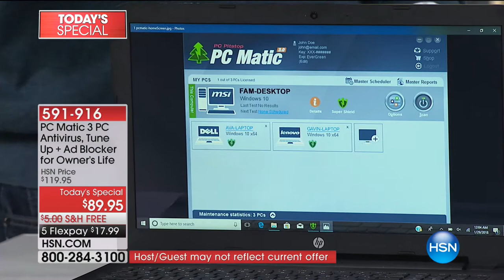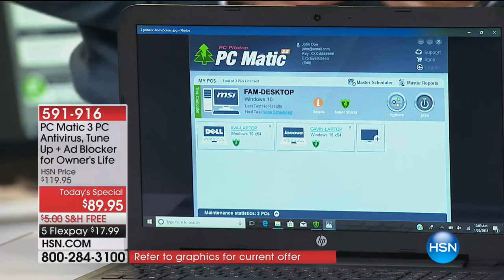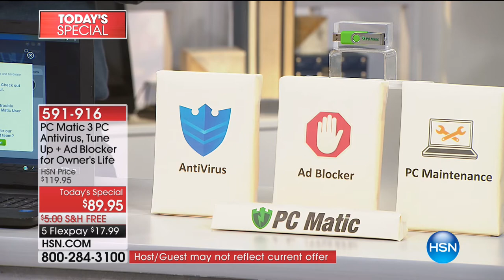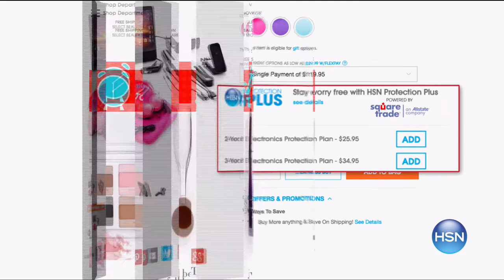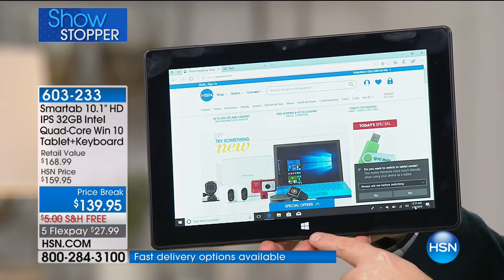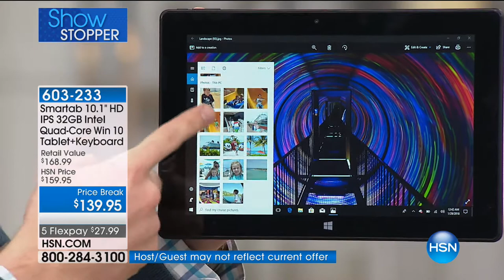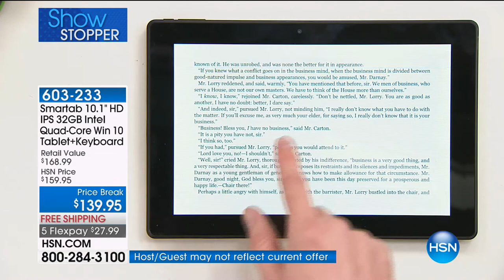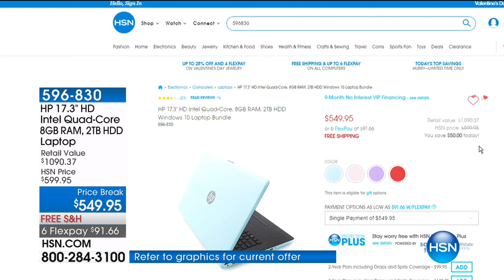HSN | Electronic Connection 01.29.2018 - 06 AM